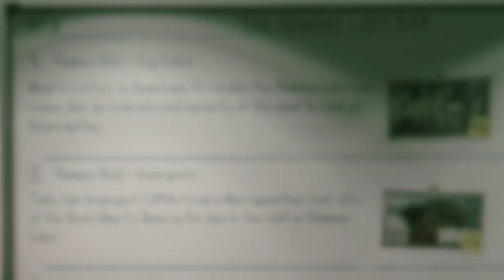GTA 5 Online - Stealing Jets & Destroying Cars [Humane Labs Part 1]